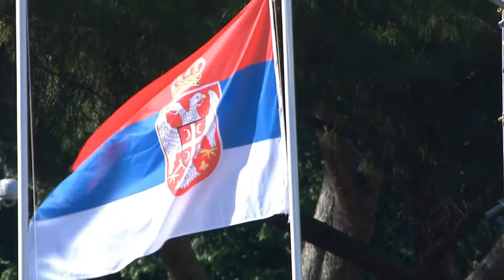Men's club throw F51 | Victory Ceremony | 2016 IPC Athletics European Championships Grosseto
Gold: DIMITRIJEVIC Zeljko, Serbia
  Silver: BELES Radim, Czech Republic
  Bronze: KUREJA Marian, Slovakia

For more information on the 2016 IPC Athletics European Championships Grosseto, please

  The 2016 IPC Athletics European Championships will take place in Grosseto, Italy, between 10-16 June. More than 600 athletes from 36 countries will contest 171 medal events in Grosseto in what is the last major regional competition ahead of September’s Paralympic Games in Rio.